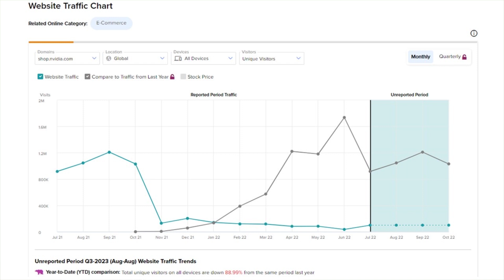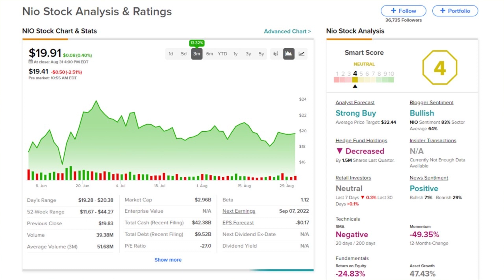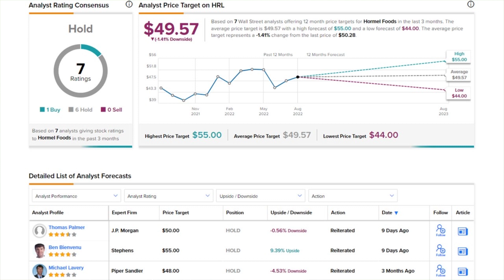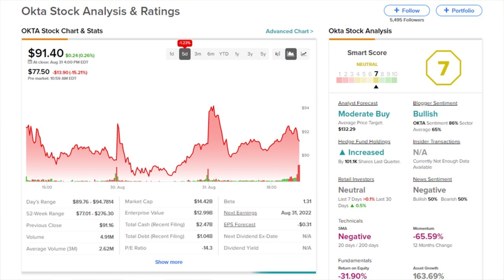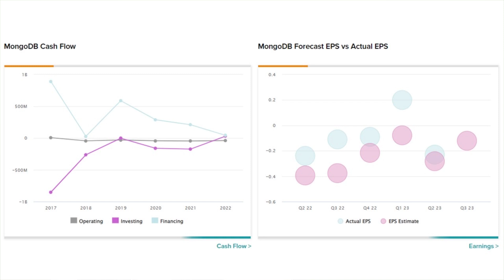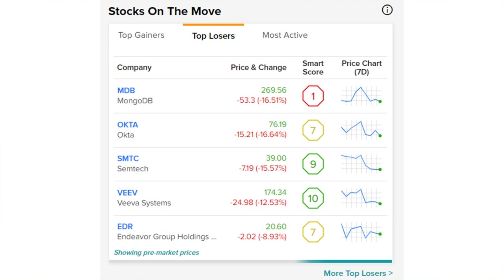TipRanks Thurs PreMarket Update! NVDA China Restrictions, BBBY Turnaround Plan, OKTA Earnings + More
TipRanks Pre Market News! Today's Daily Stock Market Preview – Thursday September 1st 2022

Stocks:
Nvidia (NVDA)
Bed Bath and Beyond (BBBY)
Nio (NIO)
Li Auto (LI)
XPeng (XPEV)
Hormel Foods (HRL)
Okta (OKTA)
C3.ai (AI)
MongoDB (MDB)

Chapters:
00:00 Intro
00:46 Stock Market News
01:02 NVDA
01:46 BBBY
02:24 Chinese EVs
02:55 Earnings
03:09 HRL
03:50 OKTA
04:36 AI
05:14 MDB
05:59 Gainers & Losers